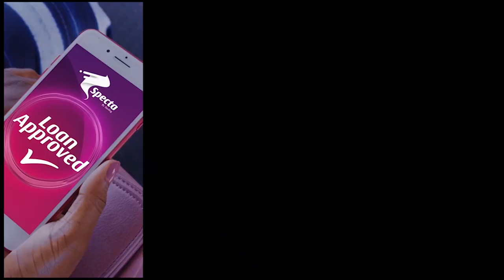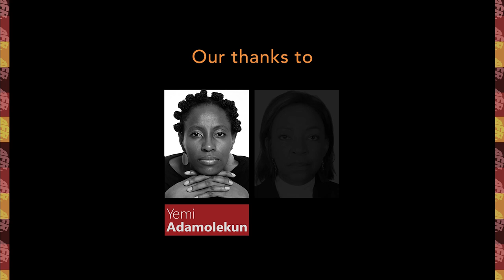Social Media, the Truth, and the Threat of State Policing (Panel Discussion)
Social media has revolutionised the way we access information and communicate. However, it is sometimes misused to circulate lies and slander, often with no consequences. How do we redefine our relationship with the truth in the social media age? Chaired by Ruona Meyer, Yemi Adamolekun, Ayo Obe and Hopewell Chin'ono will examine the implications of the state policing of social media.